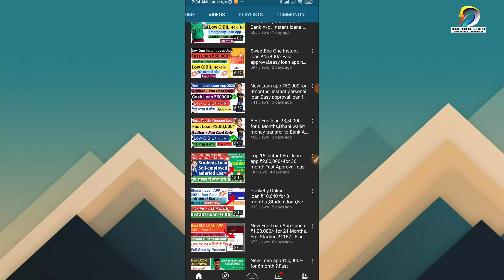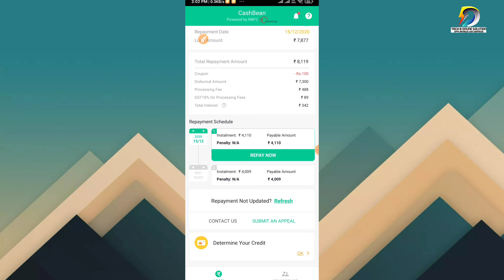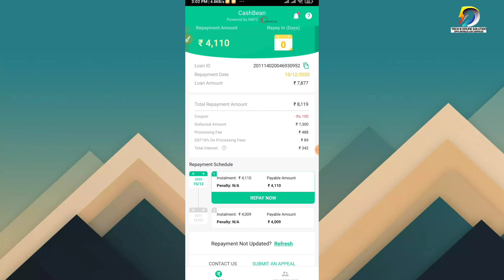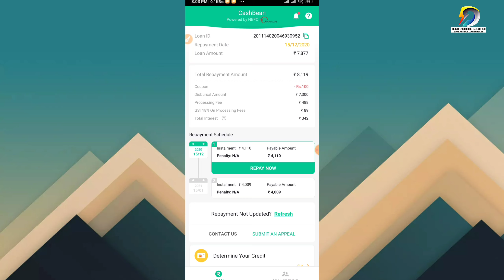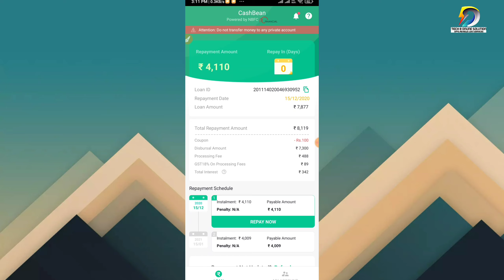Emi loan app update ₹10000 for 9 months,cashbean loan app update,fast loan ,Easy emi loan,Live proof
Emi loan app update ₹10000 for 6 months,cashbean loan app update,fast loan ,Easy emi loan,Live proof